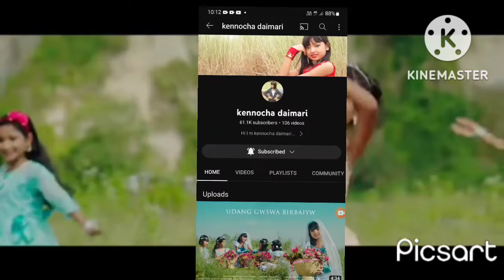udang gwswa birbayw bodo video naya update Lekar a Gaya raj khwngwr vlogs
udang gwswa birbayw bodo video guys raj khwngwr vlogs